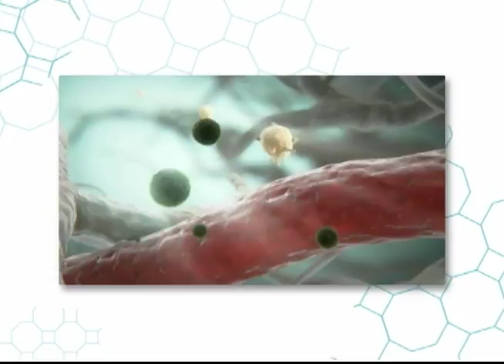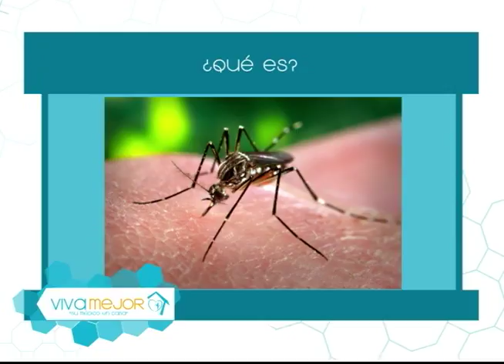El dengue y chikungunya l Viva Mejor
¿Cómo podemos combatir el dengue y chikungunya? La Dra. Jessica Matute junto a sus invitados nos lo explican.

Invitados:
Dr. Frank Palma Mendieta - Médico cirujano
Dr. Giovanni Narvaez